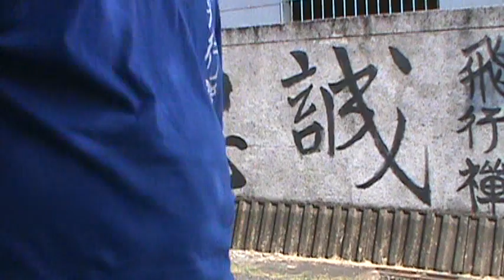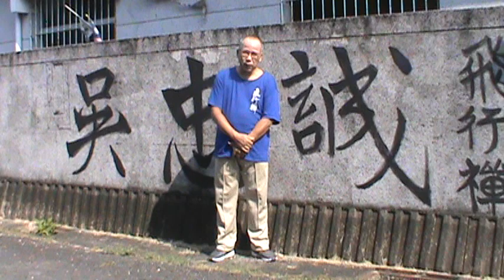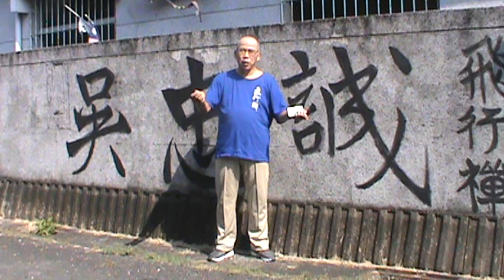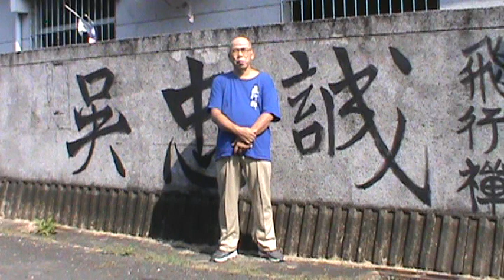台灣 文化大革命(破四舊)全民應監督→謹防公私部門詐財→浪費公帑事！【左營建業南村文史工作室】【眷村學】【眷村人協會】【南腔北調在台灣眷村】【文化研究】【左營海軍眷村文化園區芻議】【左營海軍眷村文化】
軍人有尚武的精神。流風所及，軍眷子弟大皆有陽剛遺傳。然某些貌似陽痿的文化部門主管，卻用陽痿的狀貌重塑他所謂的【軍眷村文化！】真是令我等資深眷村人扼腕嘆息啊！,,,,,林子大了，什麼鳥都有。個人從各人的視野角度與經歷，各自表述.
註：本片原長20多分鐘，因錄影機電池沒電，故片尾尚有未盡論述，另開一檔再談。有興趣者，請再搜看...